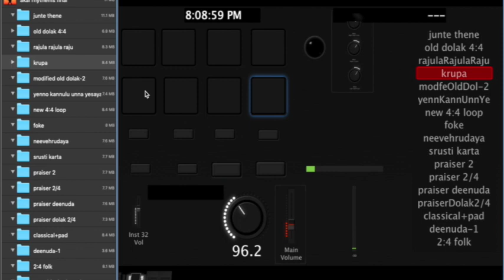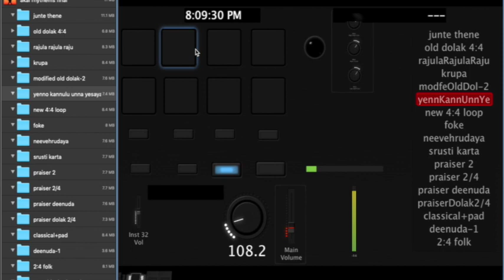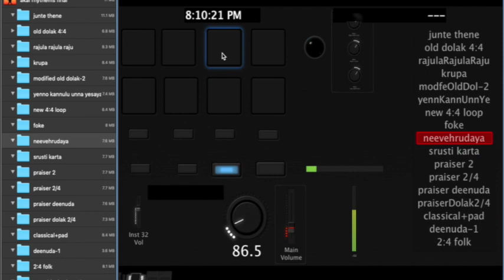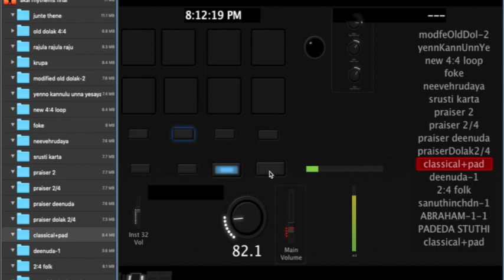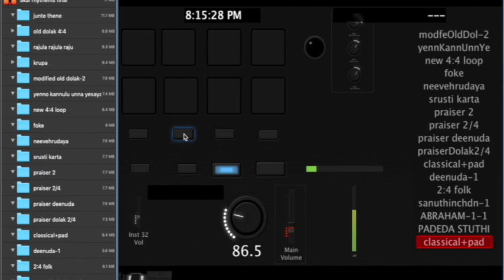MainStage Rhythms Concert by Sunny_Prime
Mainstage Rhythm Concert this Concert Designed by myself. Playbacks and Loops are Arranged by Myself. Few of the Rhythms are from Brother "Praiser" and remaining rhythms are designed by myself in Logic Pro X. This Concert is created for the live users and assigned with Akai MPD218.

               I learned Making rhythms from brother Praiser.